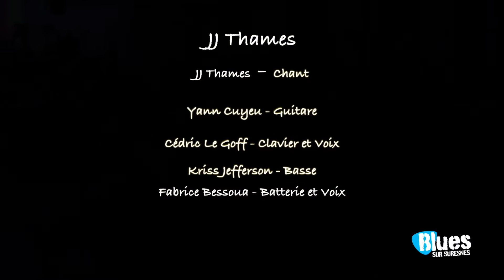JJ Thames "Woman Scorned" Festival Blues Sur Suresnes (2018)